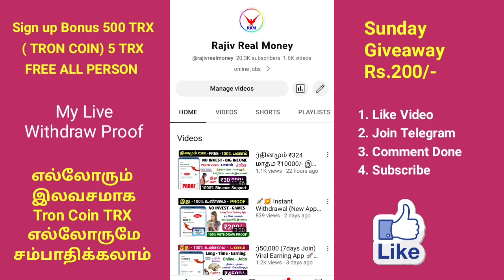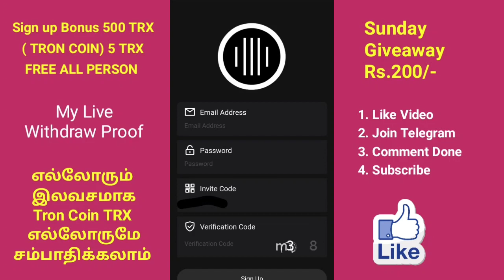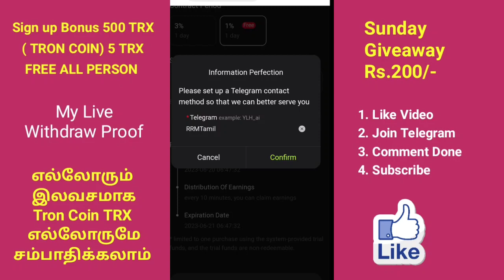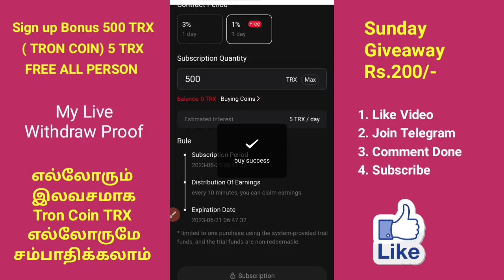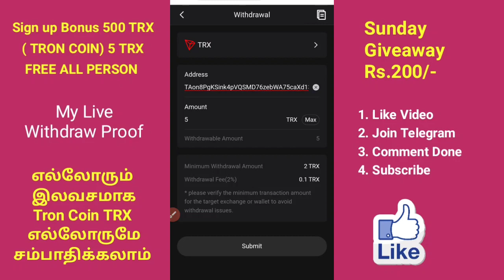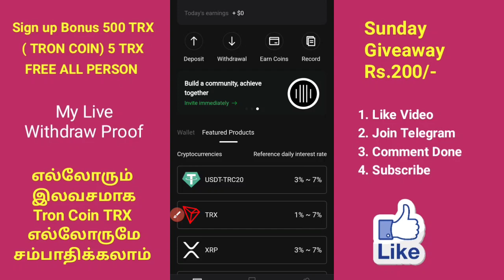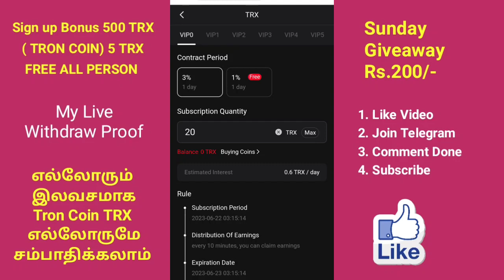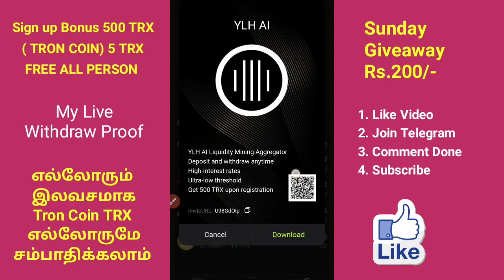🚀💥100% FREE New Earning Website😱⁉️ online job at home tamil | No Invest | Online earning TRX Website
எல்லாருமே Telegram சேனலில் Join செய்து கொள்ளுங்கள்🔥🔥

🔰Video Earning App👇👇

OFFER ENDS LINK REMOVE

Conduct: @RRMTamil (Telegram)

how to earn money online in tamill|play games and
earn paytm cashllplay games and earn paytm cash
2022||play games and earn paytm cash appl|play
2022||free paytm cash game app 2022||best earning
game appl|How to earn money online in Tamil without
investment|| Best Online Job Of 2022||Easy Way To
Earn money online in Tamil|best earning game app
for paytml|real earning game app||best online earning
game appl|Paytm money earning apps||Online Money
Earning Apps|Free money earning apps||best money
earning apps for android||top money earning appsll

                Thanks 💞நன்றி